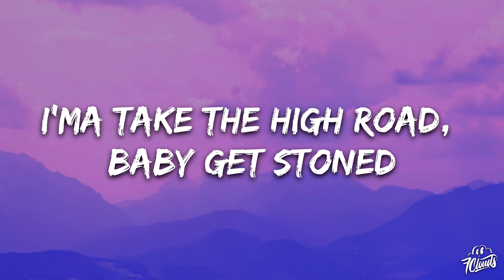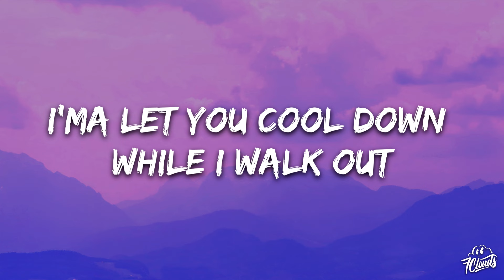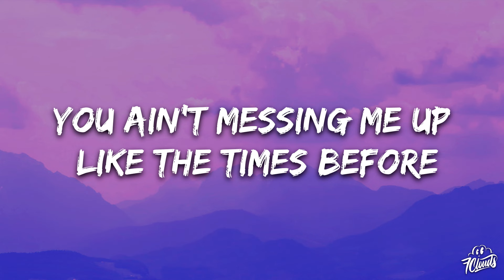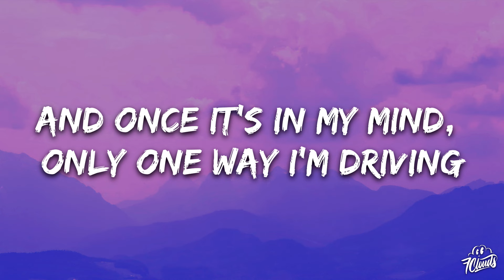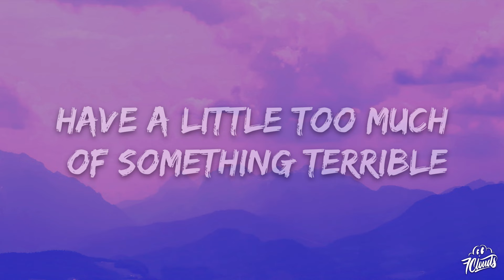Koe Wetzel & Jessie Murph - High Road (Lyrics)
🎤 Lyrics:  Koe Wetzel & Jessie Murph - High Road

[Verse 1: Koe Wetzel]
I can tell that you're mad
And I ain't half surprised about that
Since the day that we met
It's always who cuts first and never who bleeds last
Rumors always turn into yelling and fighting
And once it's in your mind, only one way you're driving

[Chorus]
I know, I know
I'ma take the high road, baby get stoned
Have a little too much of something terrible
I'ma let you cool down while I walk out
You ain't messing me up like the times before
I don't need a ticket to your sh-t show
Knock yourself out and hit a new low
I'ma take the high road, take the high road, take the high road

You don't wanna talk about it, boy, that's no surprise
You comе home smelling like liquor likе every other night
If I catch you with her, you gon' catch me with him
You think I don't hear about it, you better think again
You know that rumors always turn into yelling and fighting
And once it's in my mind, only one way I'm driving

[Chorus]
You know, I know
Whoa, whoa

[Chorus]
And I don't need a ticket to your sh-t show
Oh yeah, mmm